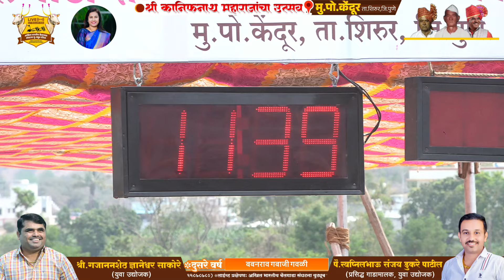श्री कानिफनाथ महाराजांचा उत्सव २०२४ केंदुर दिवस दुसरा - दुसरे वर्ष बबनराव गबाजी गवळी ११.३९ मिली